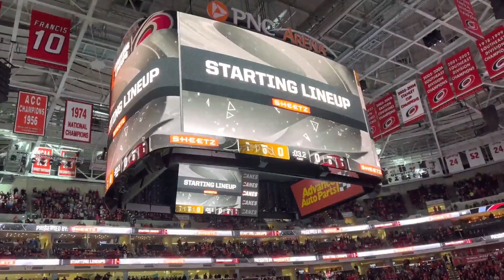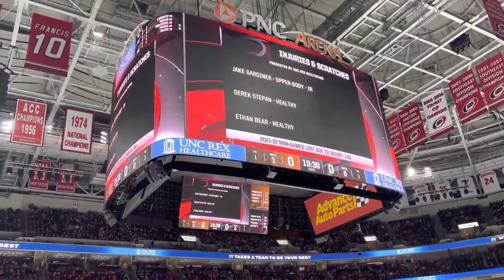Carolina Hurricanes vs Nashville Predators 02/18/2022